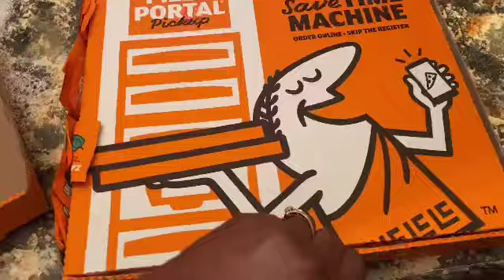Stay Till The End!! 👀 🥵🤣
If you would like to send us LOVE MAIL please send to:
PROMOSTK